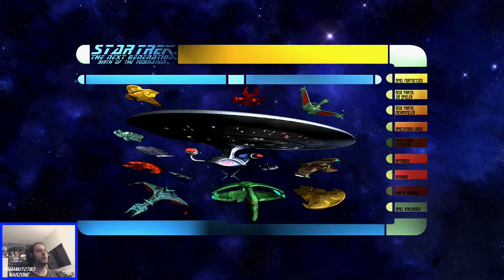Star Trek: Birth of the Federation| Part#6| Föderation| Unmöglich| (Deu/Ger)| PC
Star Trek: The Next Generation – Birth of the Federation - PC
Ich spiele die Föderation um die Vorherrschaft der Galaxie zu erhalten.
Ihr wollt auch das Spiel spielen oder die neusten Mods haben?

Großmacht :   Föderation
Technologie-Stufe :  4 Ausgedehnt
Weitere Rasen:   Wenige
Schwierigkeitsgrad :  Unmöglich
Rundenzeit :  4:00
Zufallsereignisse :   Aus
Siegbedingungen :   Vendetta (2 großmächte-besiegen)
Form :    Spiralförmig
Grösse :    Klein

Vielen Dank an allen die sich dieses Video anschauen.